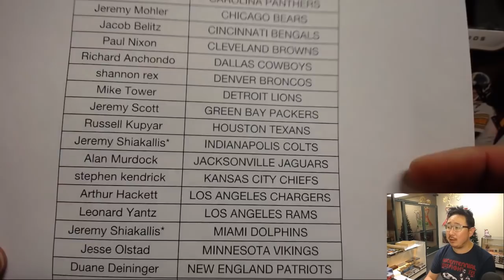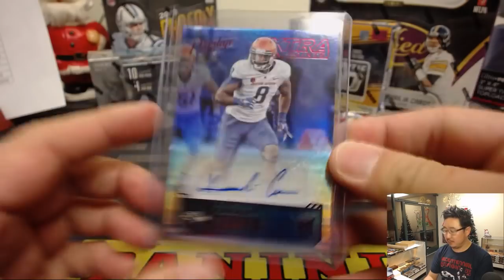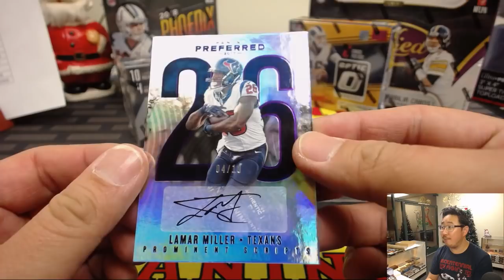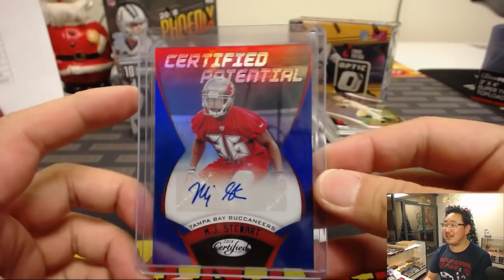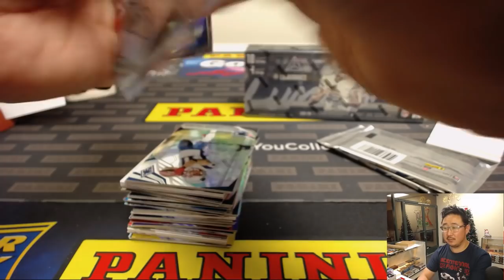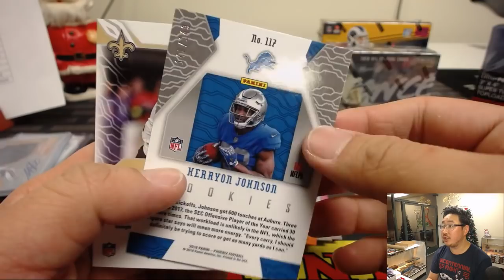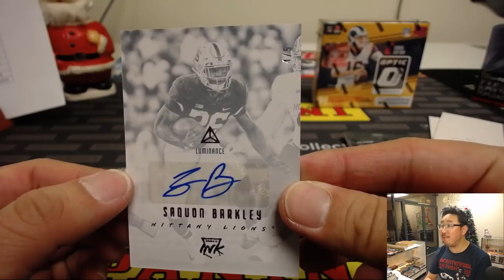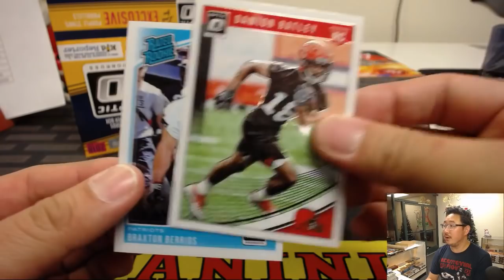Sa, 12/15/18 || Jaspy's 6Box 2018 Panini DONRUSS OPTIC Football (FOTL) Mixer PYT #1